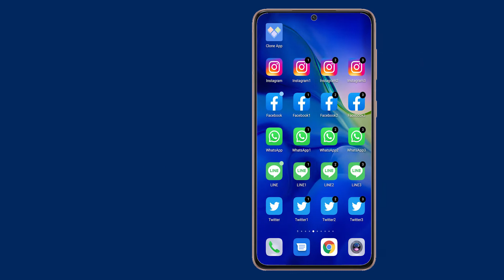클론 앱 2022: 최신 버전 3.0.0, 여러 계정, 가짜 GPS 위치, 가상 모델 | FB LINE은 다양한 앱 클론 계정을 많이 엽니다.